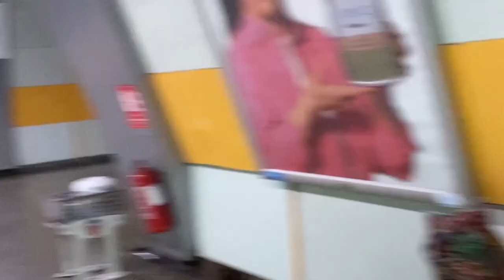4 ağustos dünya gülçe günü ve dktt konseri | vlog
Bu videoda çocukluk arkadaşım Gülçe’nin doğum gününü kutluyoruz ardından DKTT konserine katılıyoruz. :)